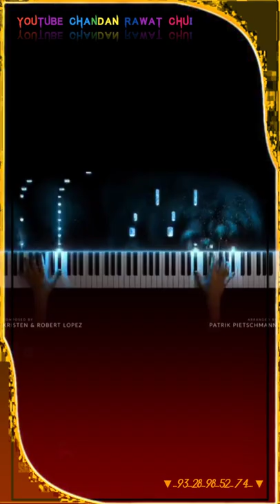O....mara .dil..ne satyanash kori.vo kay jodiyon ..tuse dil tudin ....mukati more ka. song .8/2/2022